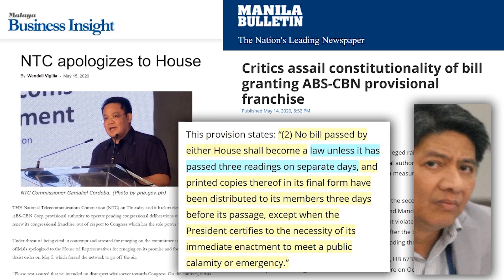Marcos Did It Right: Nationalize MERALCO & ABSCBN, Water, Power - Power Thinks Ep. 07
Power Thinks Ep. 07 with Ka Mentong Laurel and Ka Ado Paglinawan

💪Support us!
🔴BTC: 3Auz51QzuLimUGm1fDDqeqoG6FxTFJo1p7

👍Like our page on Facebook